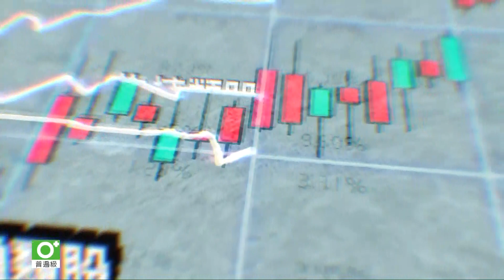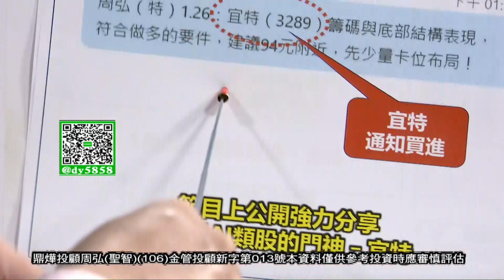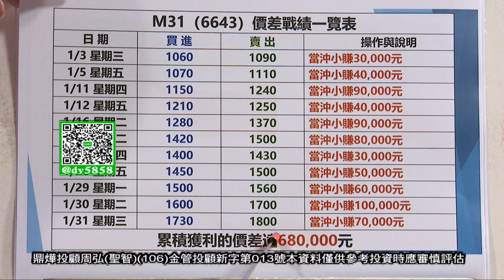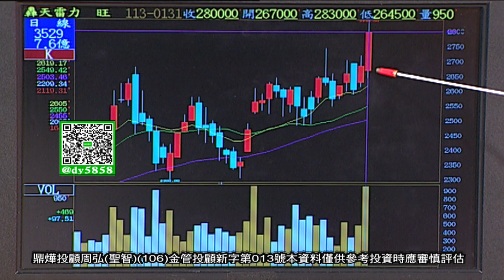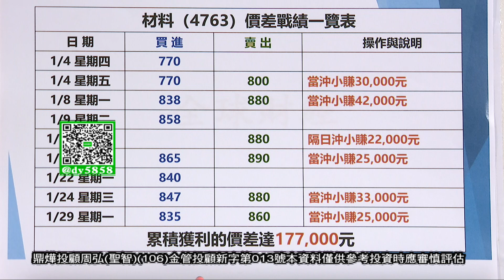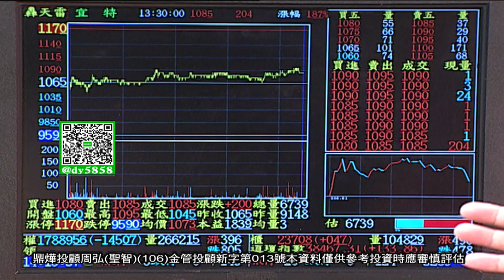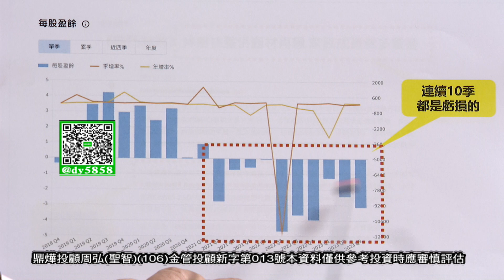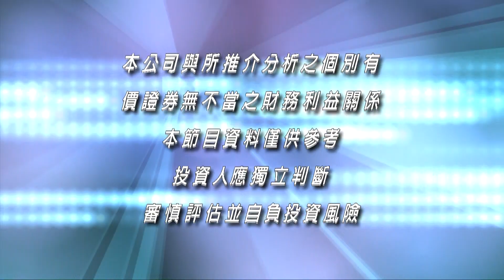【弘觀戰略】再一檔百元俱樂部噴出 M31、力旺再沖一筆 用力分享百元俱樂部│周弘(聖智)│20240131